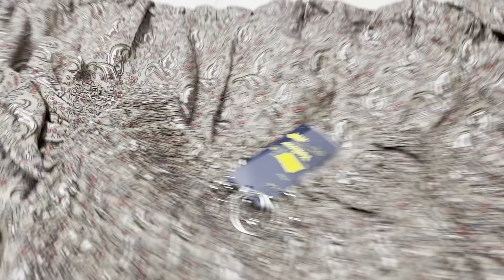Buy any 3 piece sets at just only 650rs with allover india free shipping ph.no:9014200295